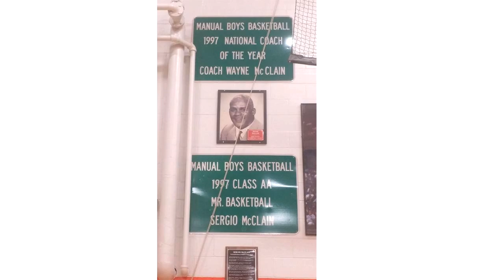Hero - Coach Wayne McClain Tribute Video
Video with Clips and Photos to honor the iconic Wayne McClain